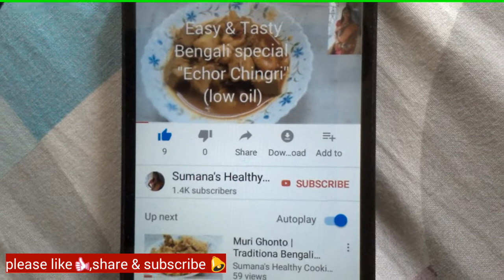ব্রেড বা পাউরুটির রসমালাই |Bengali Sweet Recipe|Bread Rasmalai | Pauruti Rasmalai |Instant Rosmalai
Easy Rashmalai Recipe |ব্রেড রসমালাই |Bread Rasmalai | Pauruti Rasmalai |Instant Rosmalai Recip

ingredients:
1 litter full fat milk / dudh
chopped dry fruits of your choice
1/2 cup sugar ( according to taste)
few saffron / jafran / kesor
1 tsp cardamom powder / alach guro
3 white bread slices / sada paurut

try this sweet recipe instant bread rasmalai
on upvas,vrat,festival,fasting,or any occasion